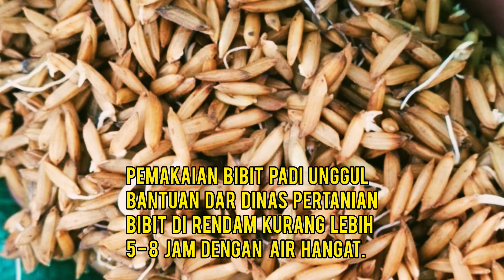BIBIT PADI YANG BANDEL DENGAN TEHNIK YANG LAMA